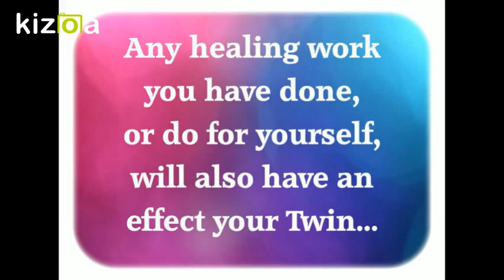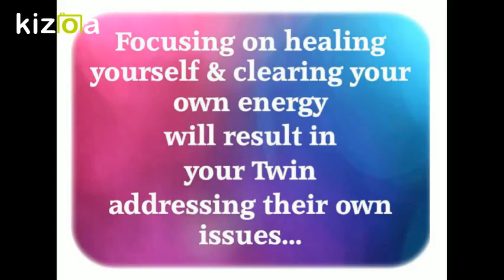Prescriptions (Rx) for Healing for Twin Flames: Feel Responsible for Healing your Twin Flame?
We hope you enjoyed this important video in the series on Healing the Symptoms of the Twin Flame Dynamic.  We can help you heal this further in a healing session (see links below).

Would you like a channeled message from your Beloved's Higher Self?

Would you like your own private video tarot/oracle card reading? (15 min) - $55.55. Send payment to with this info: first name(s), date(s) of birth, 5 main questions & your email address where I can send the link to the video.  I will send you a link to your video within 1 week of payment.

Please respect this channel & understand that I remove comments that are inappropriate at my discretion.